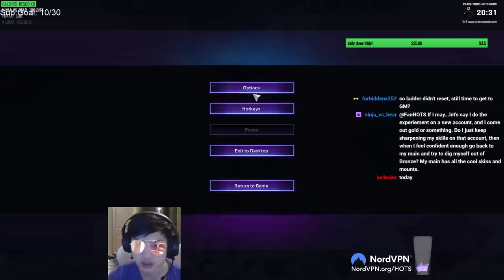Mei Avalanche - MEI MEI BE UNKILLABLE - Plat 1 B2GM Season 4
FanHOTS Grandmaster Storm League Ranked Heroes of the Storm MOBA Gameplay. Bronze to Grandmaster Season 4. Watch Fan live on Twitch -- Watch live